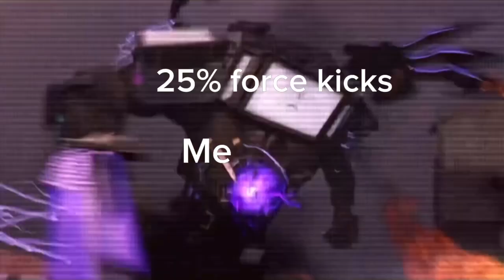me and the gang in a school fight part 3/3